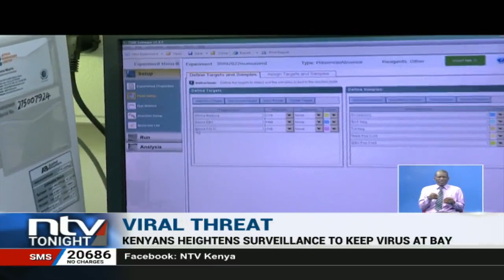Death toll from Ebola in Uganda rises to 29 according to WHO